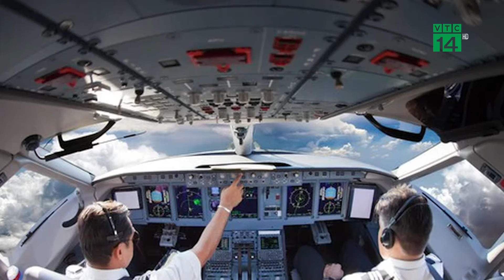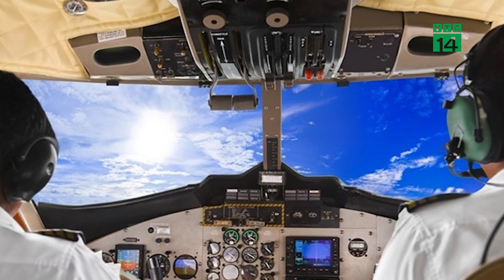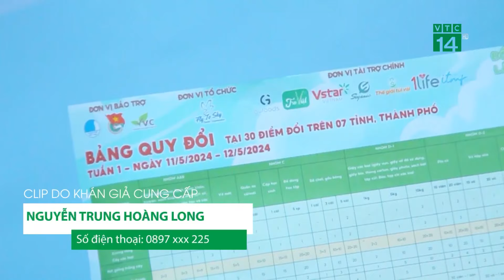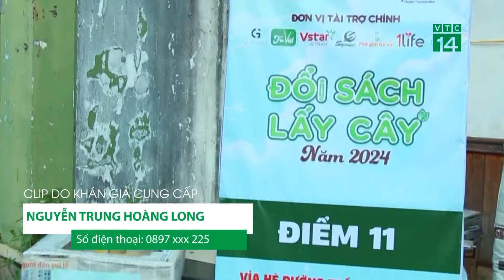Phi công ngất xỉu, máy bay Anh chở 193 người hạ cánh khẩn cấp | VTC14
VTC14 | chiếc máy bay của hãng hàng không EasyJet đã cất cánh từ Luton, London (Anh) vào khoảng 7h35, chở 193 hành khách đến Lisbon (Bồ Đào Nha). Khi máy bay gần hạ cánh, bất ngờ một cơ phó thông báo cảm thấy không khỏe và đã ngất xỉu.
Ngay lập tức phi hành đoàn phải báo cáo trường hợp khẩn cấp cho sân bay. Ngay khi hạ cánh, phi công đã được đội ngũ y tế đón và chăm sóc tại đường băng trước khi được đưa đến bệnh viện Santa Maria ở Lisbon.